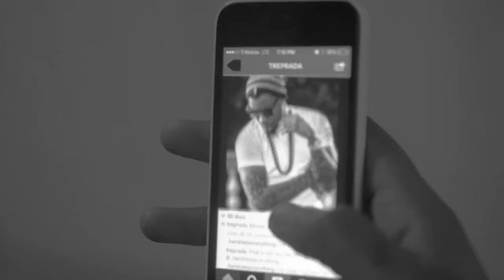Tre Prada - Rock N Roll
Music Video "Rock N Roll" performed by Tre Prada. (c)2015 TreFlix Productions.